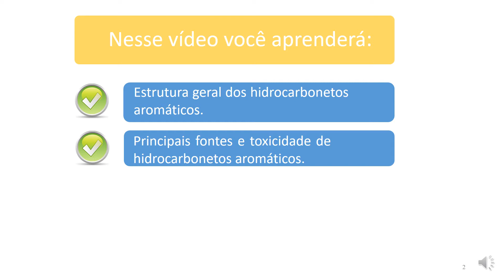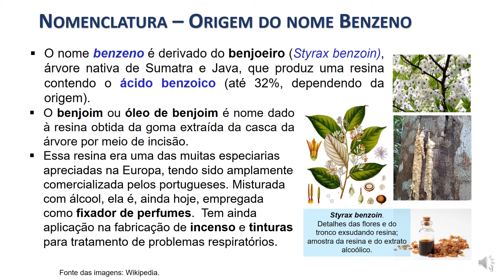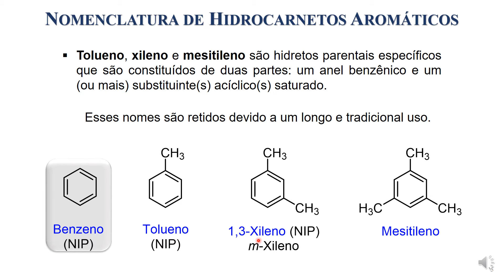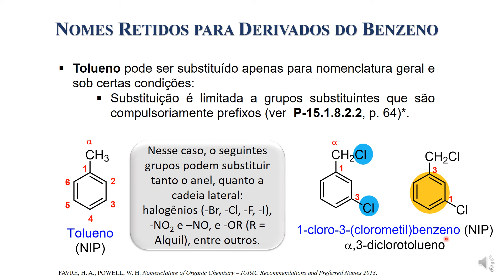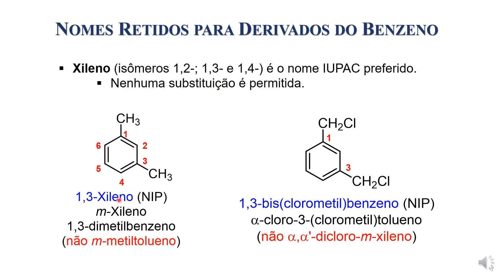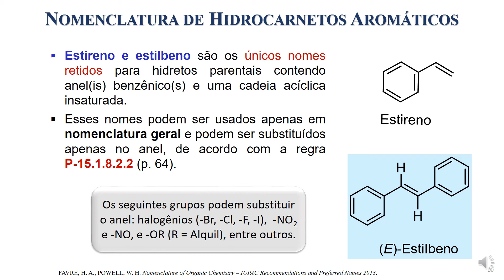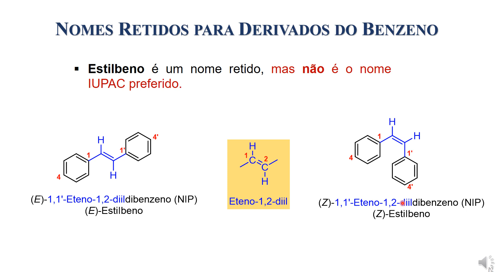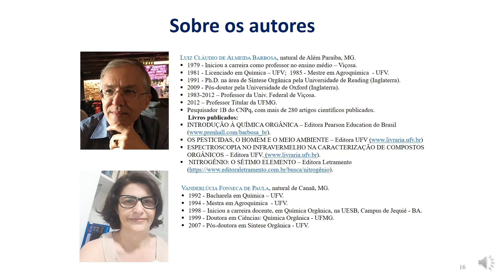Hidrocarbonetos Aromáticos - Estrutura e Nomenclatura - Parte 2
Resumo:  Este vídeo corresponde ao segundo de uma série de quatro vídeos sobre a estrutura, toxicidade e regras de nomenclatura (últimas recomendações da IUPAC) de compostos aromáticos.
Neste vídeo você aprenderá sobre:
Regras de nomenclatura da IUPAC (conforme as últimas recomendações de 2013) para hidrocarbonetos aromáticos. São apresentados também nomes não sistemáticos aceitos e nomes preferidos pela IUPAC (NIP).